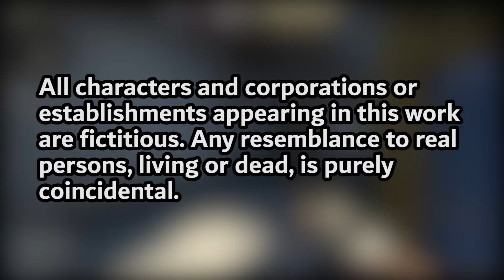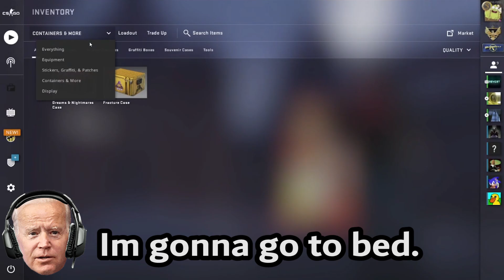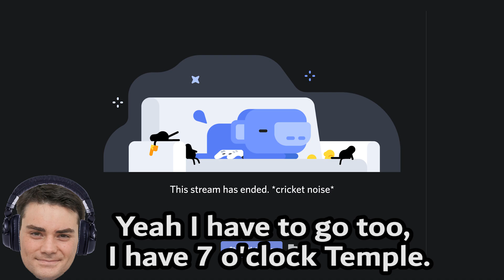Biden Opens Cases ft. Trump, Obama, and Ben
This is what it would really be like if Trump, Biden, Obama, and Ben Shapiro
Grinded Csgo.